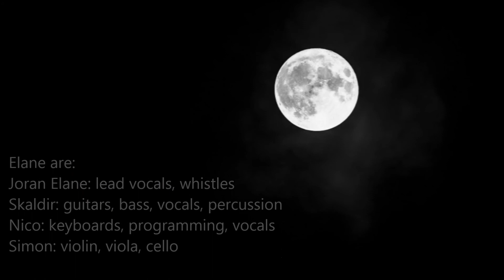Elane - Every Page a Heartbeat (acoustic version)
Elane are:
Joran Elane: lead vocals, whistles
Skaldir: guitars, bass, vocals, percussion
Nico: keyboards, programming, vocals
Simon: violin, viola, cello

'Every Page a Heartbeat' is written by Nico&Skaldir/Nico
This unique acoustic version is taken from the EP 'More Stars'.

Photos taken from Pixabay
Band photos by Natalia De Fay
Artwork by Joran Elane

video created by TristanCeltman